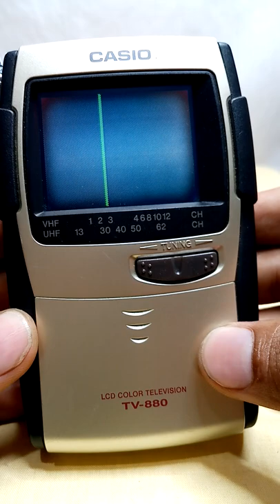CASIO TV-880 LCD Color Television || Pocket Size Television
Check my other videos @Woodys_Hobbies